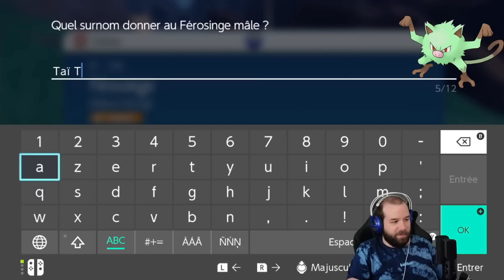Fildrong attrape un FÉROSINGE SHINY pour en faire un COURROUSINGE ! Let's Play Pokémon Écarlate #56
Je ne suis pas Fildrong, mais j'ai son autorisation.

Extrait du live Twitch du 17 mars 2023.
La rediffusion du live est disponible sur Youtube ici :
LES SHINYS N'ARRÊTENT PAS DE TOMBER SUR POKÉMON ÉCARLATE ! (Shiny Hunting)